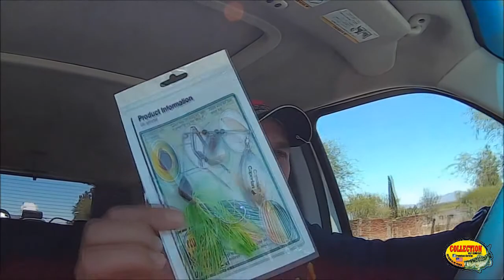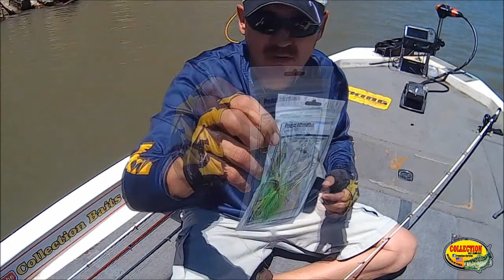Collectionbaits - Capitulo 180 - PESCA Y REPOBLACION DE LOBINA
YA , SALIO EL MAS NUEVO CAPITULO DE PESCA DE DEPORTIVA DE LOBINA, DE COLLECTIONBAITS CAPITULO 180 , RECUERDA QUE CONTAMOS CON AMPLIO SURTIDO EN EQUIPO PARA LA PESCA DE LOBINA (BASS) ENVIAMOS A TODO MÉXICO , CONTACTANOS EN FACEBBOK , COMO
FRANCISCO CORSTES